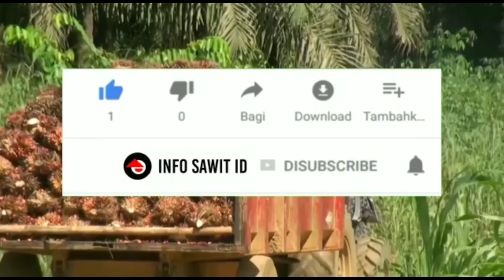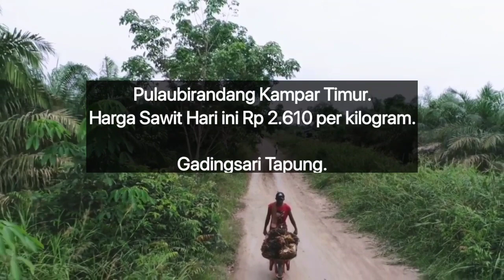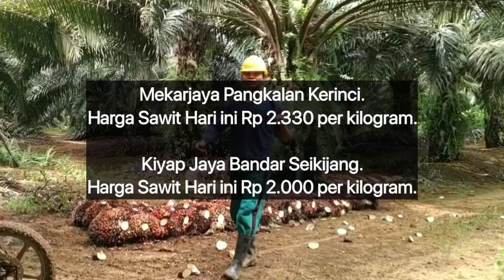HARGA SAWIT HARI INI DI PABRIK - TERBARU 24 MARET 2023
Berikut Ini Adalah Harga TBS sawit di Riau hari ini Berdasarkan Harga Pembelian Pabrik, Jum'at 24 Maret 2023.

Sungaiputih Tapung.
Harga Sawit Hari ini Rp 2.420 per kilogram.
3 Hari Yang Lalu Rp 2.480 per kilogram.

3 Hari Yang Lalu Rp 2.250 per kilogram.

Petalongan Keritang.
Harga Sawit Hari ini Rp 2.245  per kilogram.
3 Hari Yang Lalu Rp 2.215 per kilogram.

Adapun yang tidak mengalami perubahan harga dari harga 3 Hari Yang Lalu sampai pada saat video ini di buat adalah sebagai berikut.

Peranap Peranap.

Gadingsari Tapung.

Tani Makmur Rengat Barat.

Sungai akar Batang Gansal.

Pesaguan Pangkalan Lesung.

Kerinci Kanan Kerinci Kanan.

Kiyap Jaya Bandar Seikijang.

Bunga Raya Bunga Raya.

Tandun, Tandun.